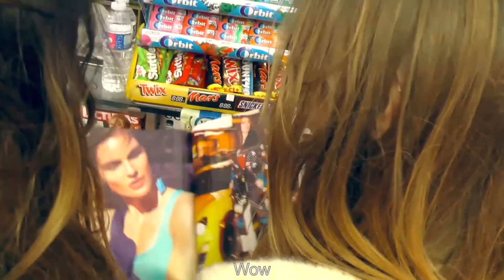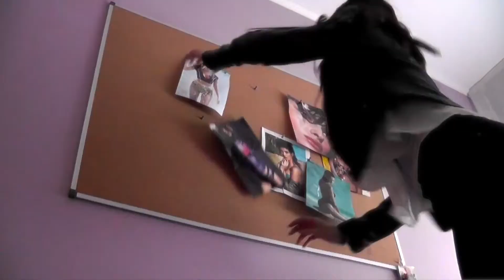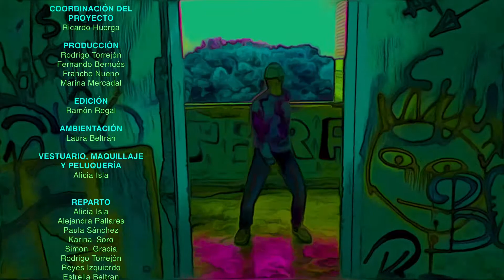MICE_EST_SECBACF_40 ''TRUE COLOURS''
Alumnado de        1º de Bachillerato   C1 AEMD
IES PEDRO DE LUNA, Zaragoza, Zaragoza
La presión social y la imposición de ideales estéticos de los que es difícil escapar